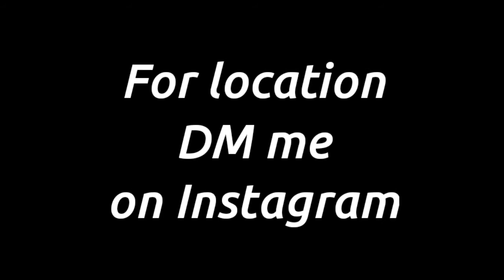Found McLaren in BGMI !! • BattleGrounds Mobile India